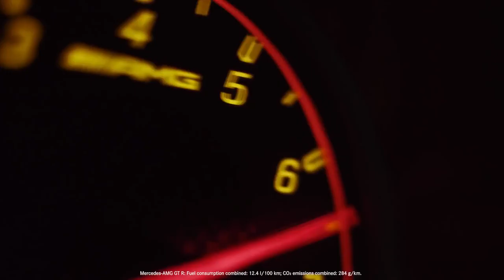Mercedes-AMG GT 4 Door Coupe with Lewis Hamilton and the AMG GT Family